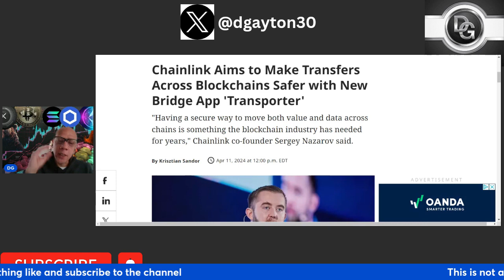Chainlink Rolls Out massive utility